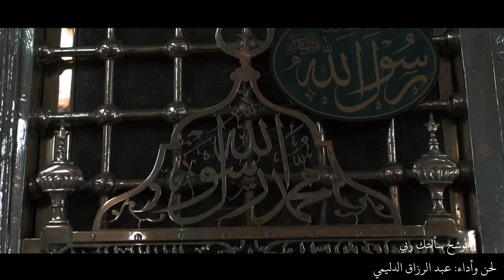موشح سألتك ربي / من روائع الشيخ عبد الرزاق الدليمي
لوحة نغمية مطرزة بروائع المقامات وتفاصيلها العذبة بأداء مميز مفعم بالسحر والجمال